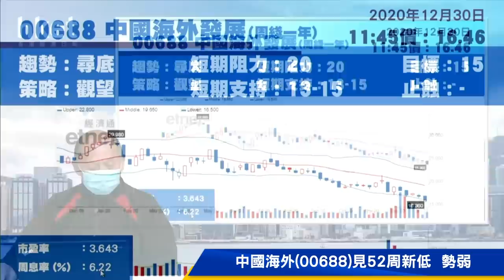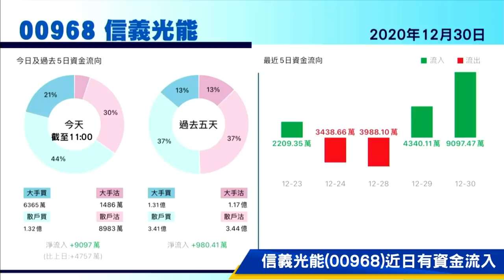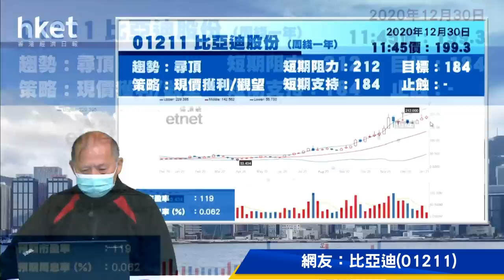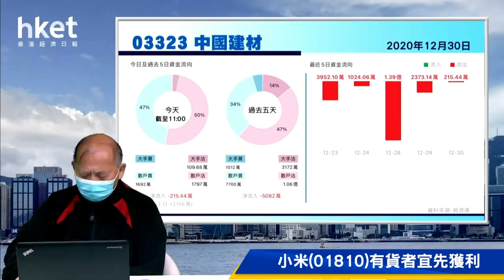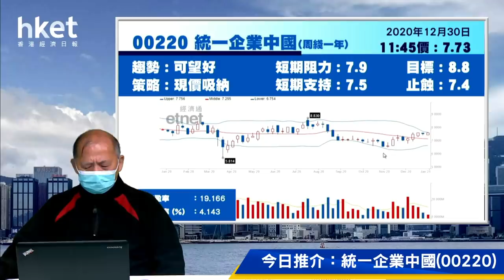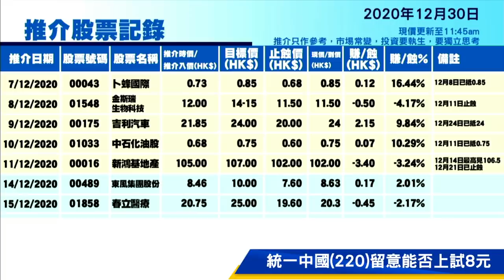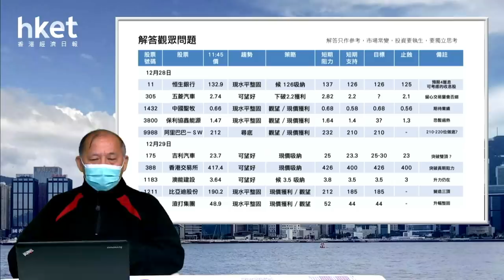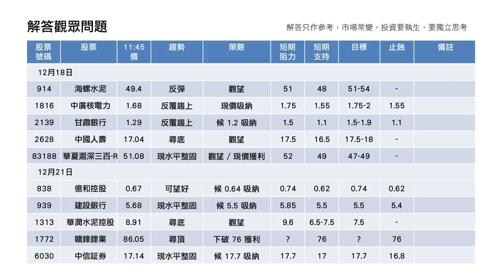今日推介統一企業 | 中海外、信義光能、比亞迪、小米及中國建材最新部署（2020年12月30日）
【香港經濟日報】《香港經濟日報》專欄作者石鏡泉（石Sir）推介統一企業中國（00220），另亦會分析中國海外發展（00688）、信義光能（00968）、比亞迪股份（01211）、小米集團（01810）及中國建材（03323）最新部署，詳情待石Sir為你分析。……（更多內容：